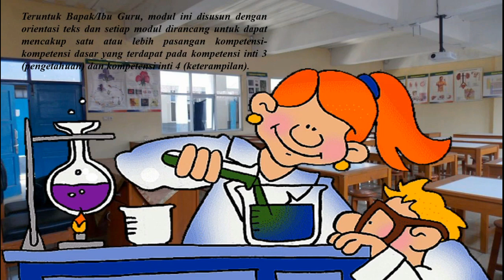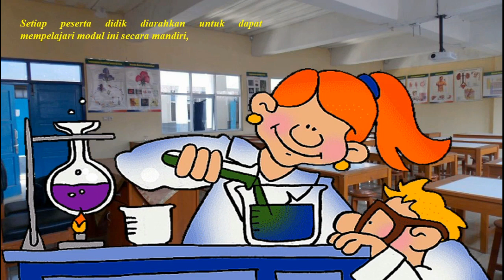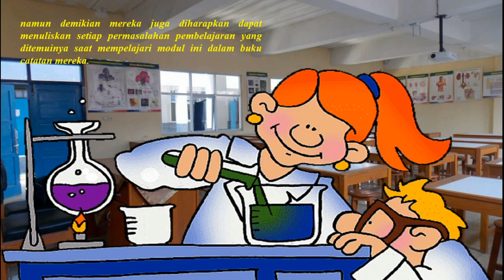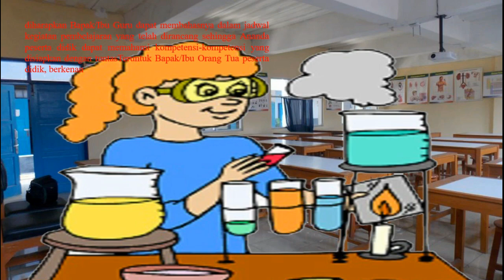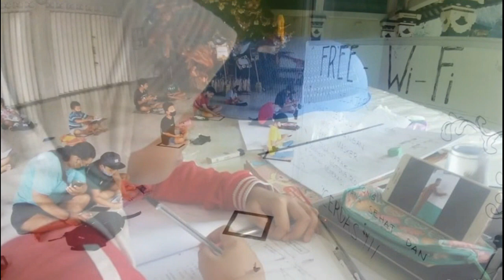Belajar IPA melalui Pengamatan